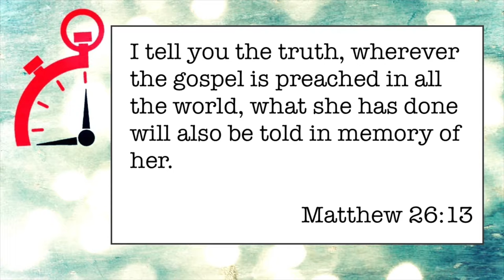086 The Missing Piece of The Gospel - Minute Ministry